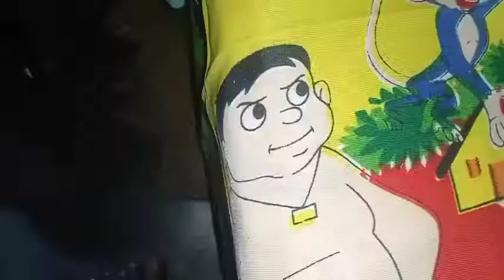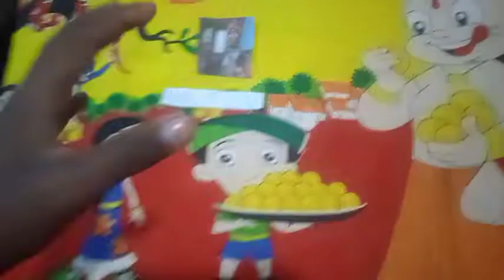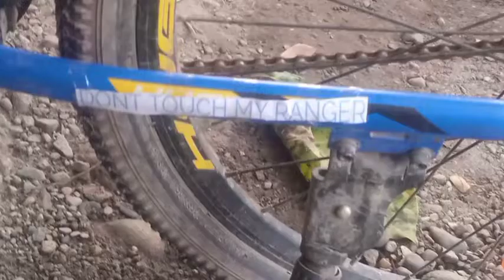(MY NEW CYCLE) YOUTUBE LOGO